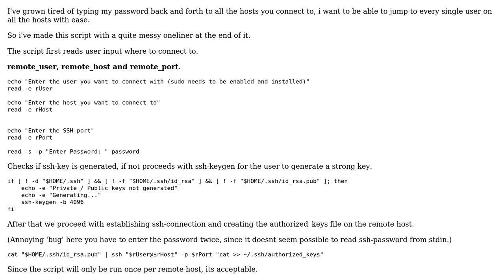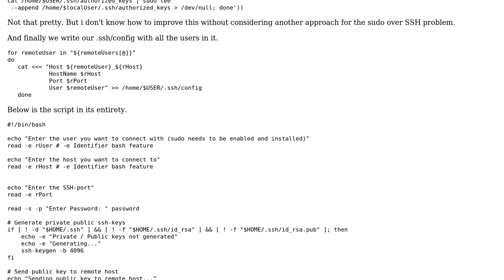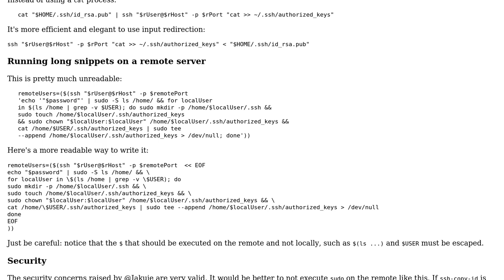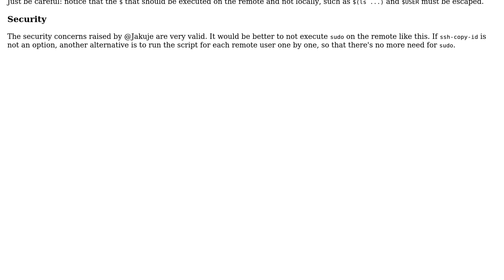Code Review: SSH passing your Public key to all the users on remote host (2 Solutions!!)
Code Review: SSH passing your Public key to all the users on remote host

With thanks & praise to God, and with thanks to the many people who have made this project possible! | Content (except music & images) licensed under CC BY-SA | Music | Images & others | With thanks to user JazzCat user janos user Jakuje and the Stack Exchange Network Trademarks are property of their respective owners. You are responsible for your own actions.